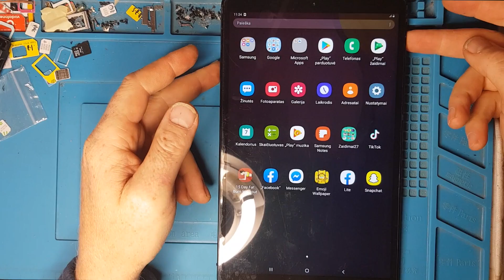Samsung TAB T515 lcd replacement